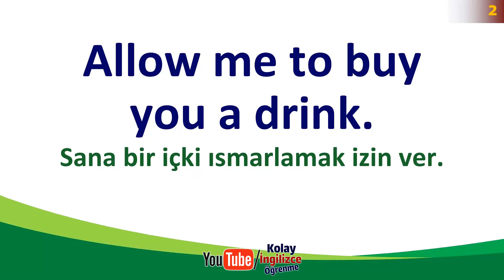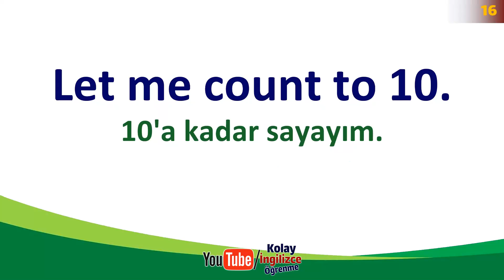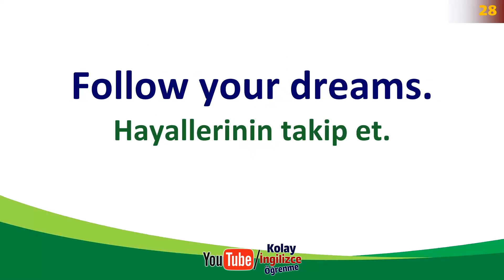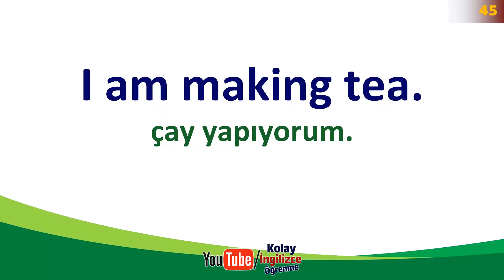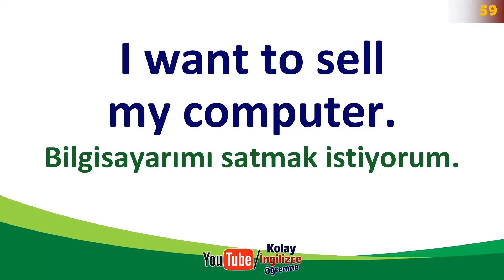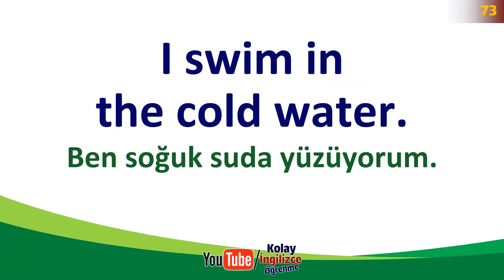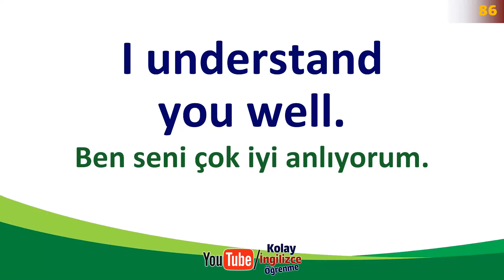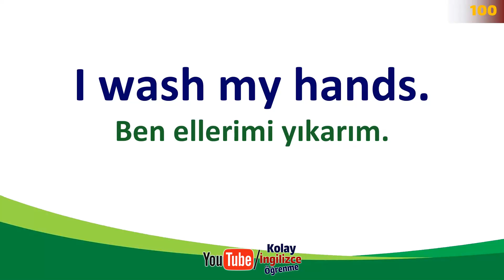İngilizce Günlük hayatta Gerekli Cümleler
Sözlüklerde bulmakta zorlandığımız, bazen de bulamayacağınız; günlük hayatta sıkça kullanılan ingilizce kalıplar ile artık ingilizce anlamak, konuşmak daha kolay.
Günlük hayattaki konuşmaları, filmleri ve dizileri anlamak için bilmeniz gereken 100 deyim (phrases) ve söz kalıpları-grupları
Bu videomuzda İngilizce günlük konuşmalarda çok sık kullanılan ve tekrar tekrar karşına çıkan günlük 100 kalıbı inceleyeceğiz.
Günlük hayatta bazı kalıplar çok sık kullanılır ve konuşmanın kulağa doğal ve akıcı gelmek için önemlidir. Sıkça sınıflarda öğretilen “I’m fine thank you and you?” gibi aslında kullanılmayan kalıplar ya da “hello” gibi tek başına kullanıldığında pek de günlük konuşmanın akıcılığına uymayan kalıplar bizim konuştuğumuz dilde kulağa doğal gelmemizi engeller.
İşte bu yüzden bu videomuzda selam vermek, teşekkür etmek, hemfikir olmadığını belirtmek gibi birçok gündelik durumda kullanabileceğin ve dile hakimiyetini arttıracak 100 kalıbı birlikte inceleyeceğiz. Aynı zamanda bu kalıpların nasıl kullanıldığını görmen için de gerçek hayat örneklerinden yararlanacağız.
Böylece sen de bu videonun sonunda İngilizce gündelik konuşmalarda hangi durumlarda nasıl tepki vermen gerektiğini öğrenmiş olacaksın. Bu da kulağa doğal gelmen ve akıcı bir konuşma yürütmende sana çok yardımcı olacak!
İngilizce En Yaygın, En Sık Kullanılan Kelimelerden 100 Tanesini Görsel Hafıza İle Destekleyerek Sizler İçin Hazırladık.
cumleler Yazılışı, Okunuşu, Telaffuzu ve Resim İle Hafızanızda Kalıcı Olması İçin Hazırlanmış  Video.